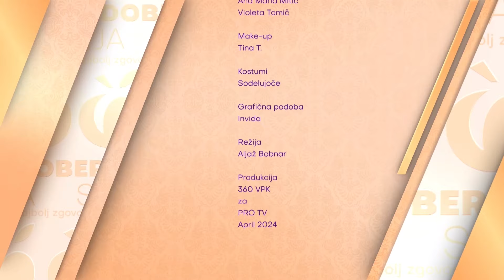Dober Dan Slovenija Vzgoja in izobraževanje otrok z psihološkimi motnjami.